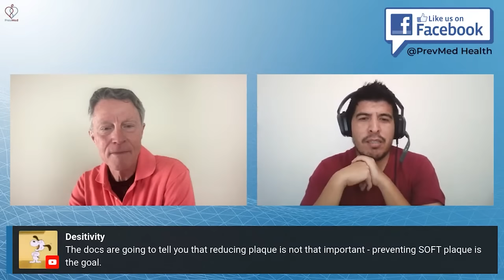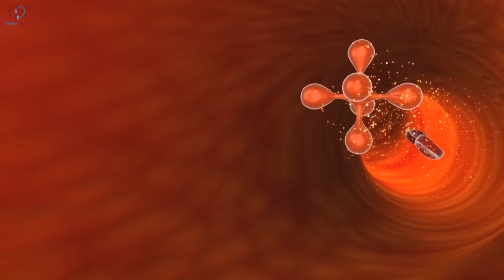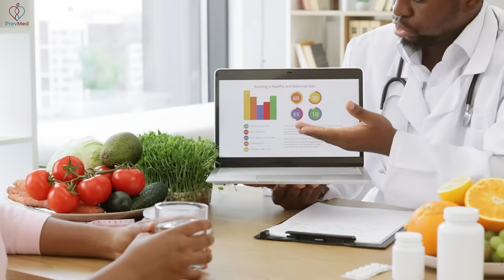"my Doctor Won't Help Me Reverse My Plaque. Why Is That?"